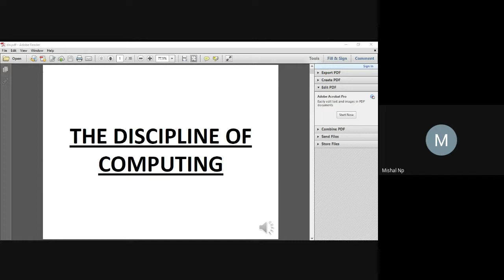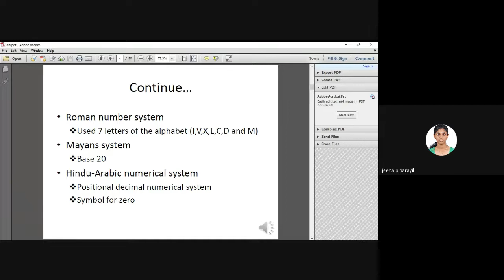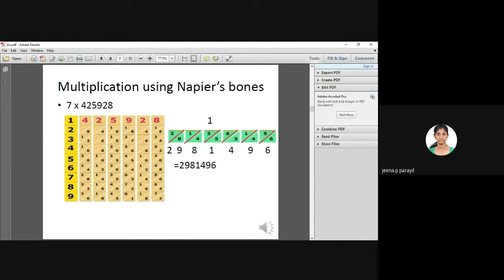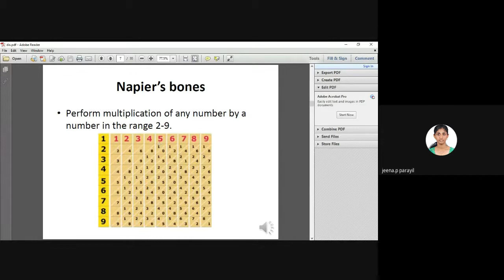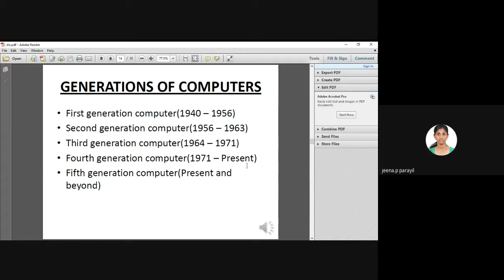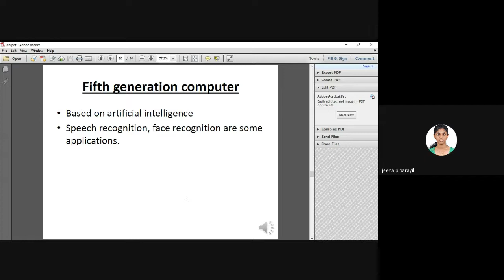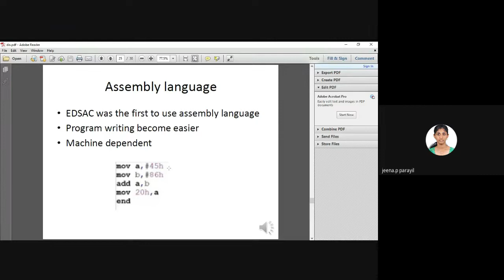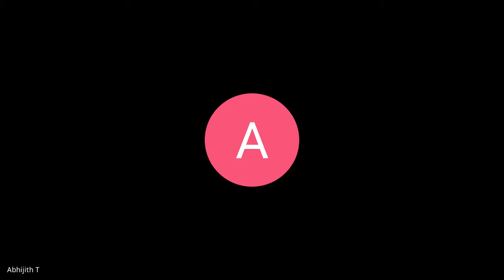The discipline of computing